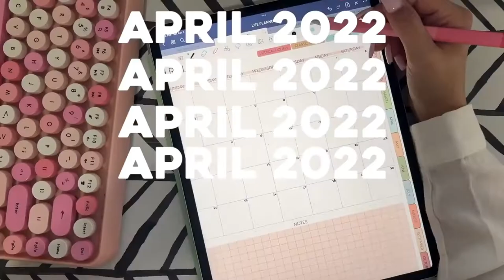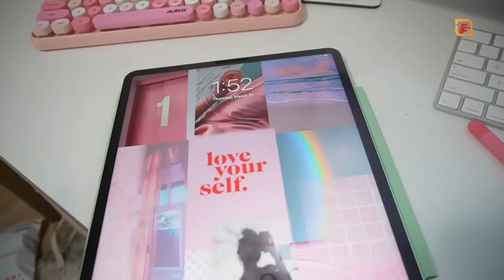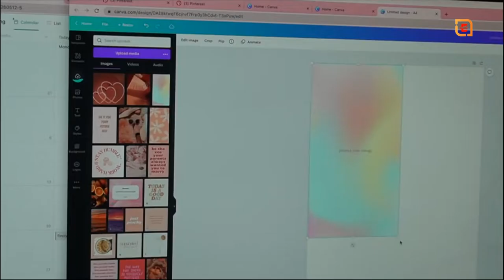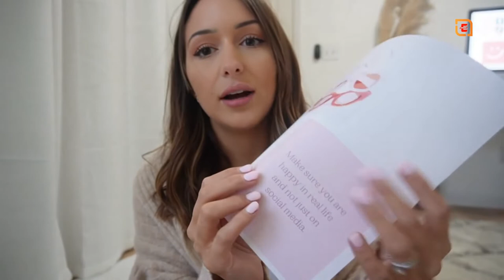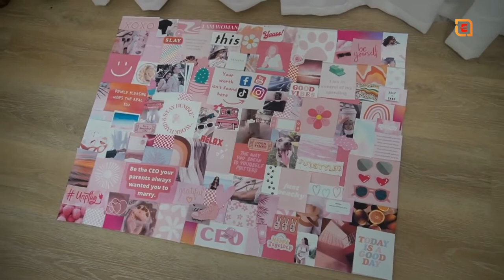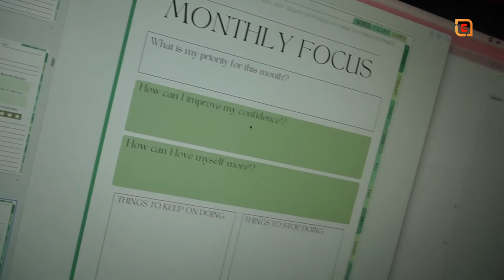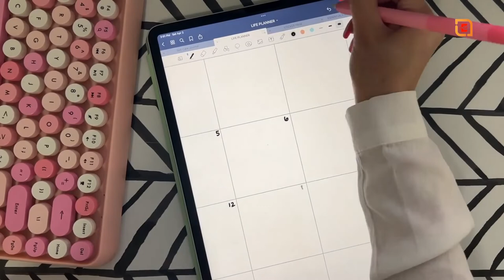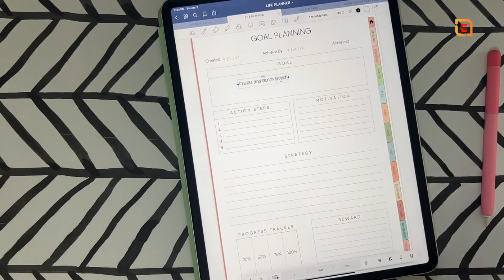PLAN WITH ME APRIL 2022 | Mood board, Goals, Digital Planner and Accessories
Which is the best iPad currently?
iPad Air (2022) The best iPad for most people. Specifications. ...
iPad Pro 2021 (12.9-inch) The biggest, most beautiful iPad you can buy. ...
iPad mini 6 2021. The best super-portable iPad. ...
iPad Pro 2021 (11-inch) The best iPad for power users on the go. ...
Apple iPad 2021. The great all-around iPad